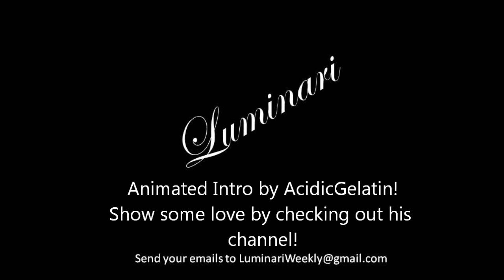Death to Bunnies, Furthering Computer Science, and Beating Monotony - 11102011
Sacrifice The Souls Of Cute Innocent Bunnies On Your Quest Back To The Underworld

The Prime Minister backs UKIE call for changes to education system, to teach the next generation of computer programmers